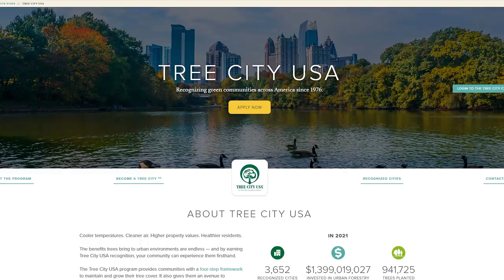Cape Girardeau's Tree Board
Did you know that the City of Cape has an entire board dedicated to trees? The Tree Board is an advisory board that is dedicated to promoting and preserving nature in our public spaces. It is the board's job to care for, prune, plant and remove trees in our parks or other public spaces. City officials and citizens can also come to the board if they have any questions or concerns. If you would like to apply to be a member of this board or others, visit our